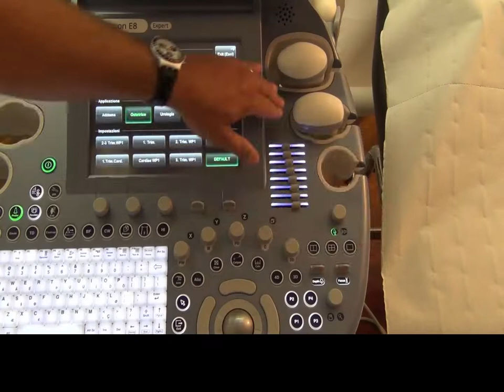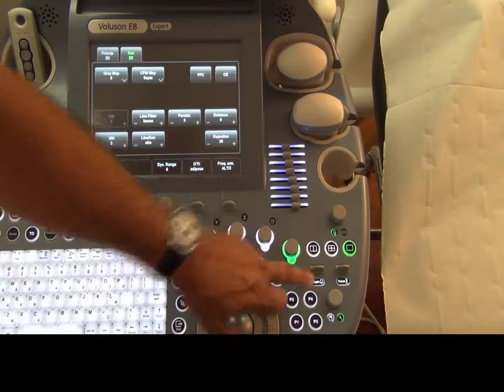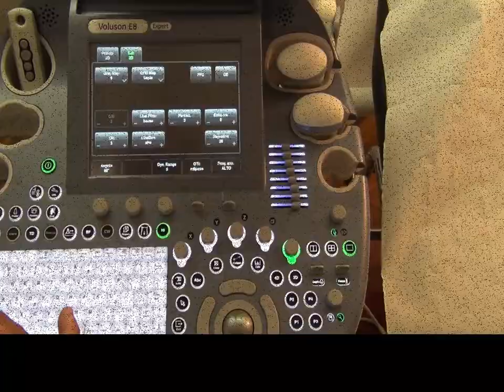Ecografia Ostetrica: Suggerimenti di Base - Dr. G Clerici